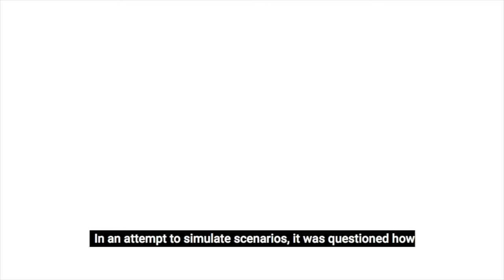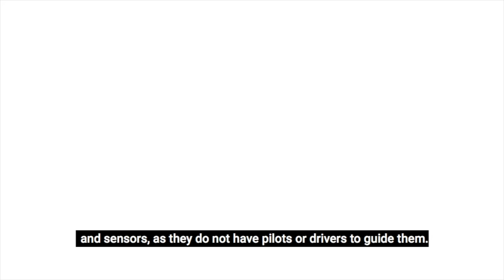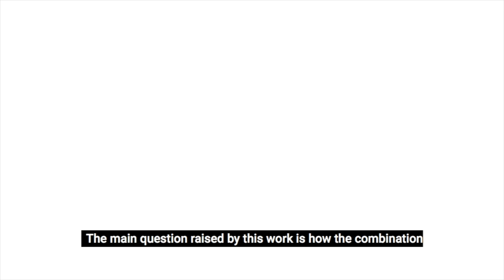TECHNO-UTOPIA: Reterritorialization of an Urban Space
Graduation Final Work.